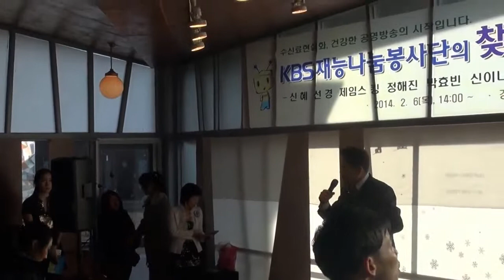가수 현창민 그래도 너만 사랑해 KBS재능나눔봉사단+강화 우리마을 영상감독 이상웅 2014 02 06 00074